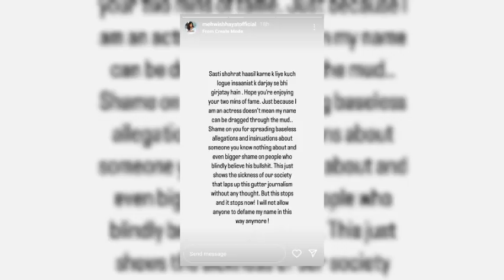kubra khan mahira Khan sajal ali viral video/adil raja about actress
Kubra Khan mahira khan sajal Ali new viral video
Kubra Khan new viral video
kubra Khan mahira Khan sajal ali scandal
kubra mahira sajal mehwish leaked video
Kubra khan scandal with army chief
Kubra khan viral video link
Kubra khan mahira khan sajal Ali
Adil raja about actress
Adil raja kubra khan
adil raja video about actress
adil raja new vlog
Mahira khan scandal with army chief
mahira khan new viral video
Sajal ali new viral video
Mahira khan new song
Sajal ali new darama
Sajal aly feroz khan
mahira khan interview
Mehwish hayat dance
mehwish hayat new video
Mehwish Hayat in ms marvel
mehwish Hayat ms marvel